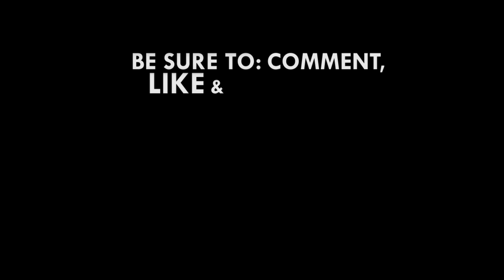No NDC govt will honour the terms in Agyapa Royalties deal - Minority Leader